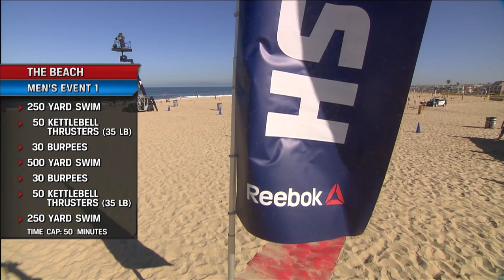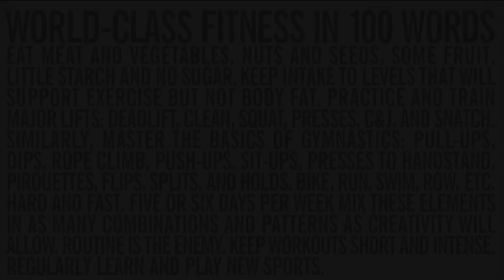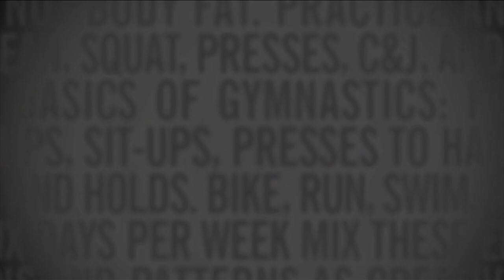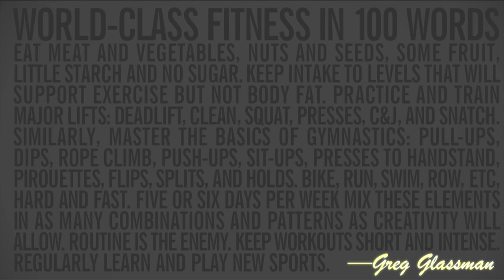The CrossFit Games: Individual Beach - Men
Archived footage of the beach men's beach event.